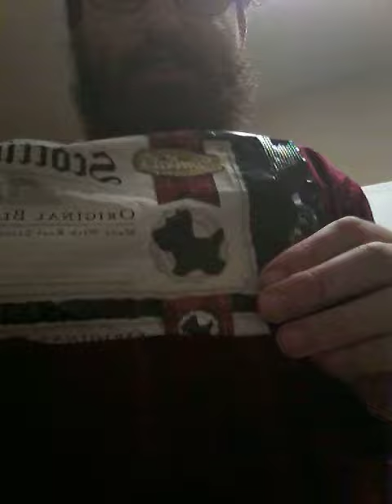Scottie Dogs Black Licorice Review!